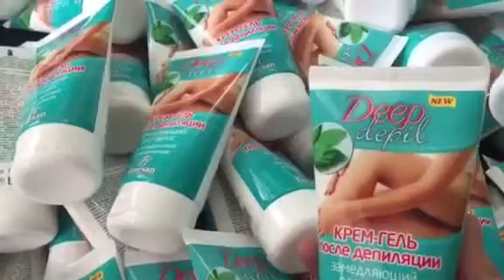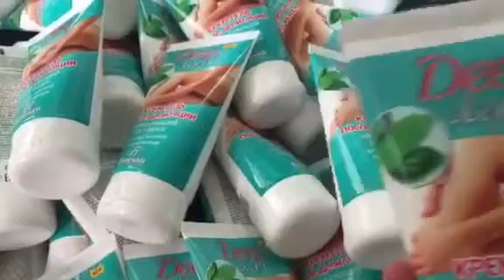Gel dưỡng sau tấy lông Deep Depil giúp cân bằng làm mềm da và chậm mọc lông mới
Gel giúp hoàn thành thành công việc thủ tục dưỡng sau tẩy lông và giúp quá trình lông mọc lại chậm và mềm hơn.Chiết xuất hoa cúc dược thảo chamomile và lô hội có tác dụng chống viêm làm dịu da, ngăn ngừa sự xuất hiện của dị ứng da sau khi tẩy lông và chiết xuất vỏ quả óc chó và cỏ ba lá làm chậm quá trình lông mọc lại. Các loại dầu tự nhiên, lanolin, vitamin F và nuôi dưỡng làn da và làm mềm nó một cách hoàn hảo. Axit trái cây tự nhiên phức tạp và chất giữ ẩm tái tạo sự cân bằng nước và pH tối ưu của da.

Cách sử dụng: áp dụng kem – gel trên bề mặt  da đã được tẩy lông